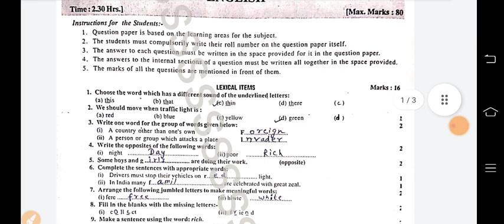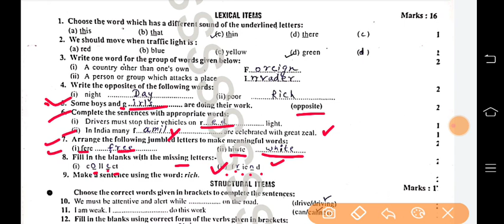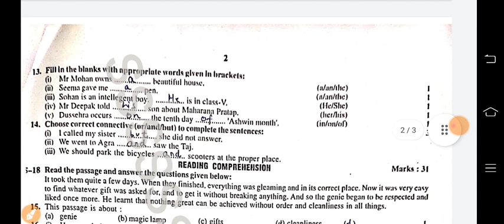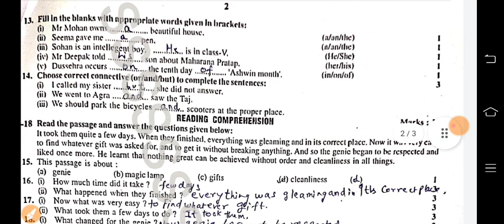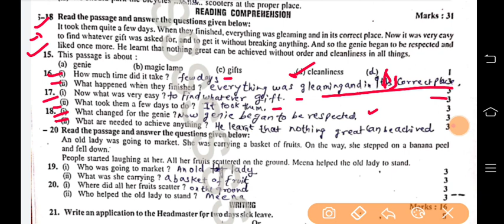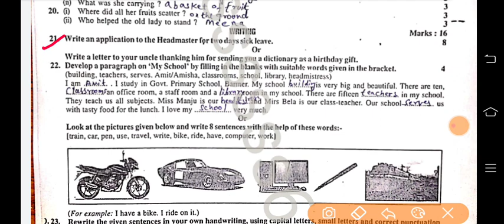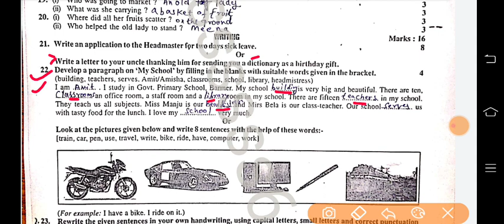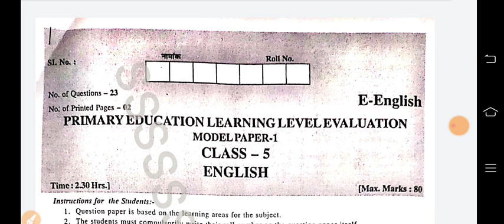कक्षा 5 english वार्षिक परिक्षा प्रश्न पत्र 2022 का हल |set 1 | class 5 english paper solution 2022